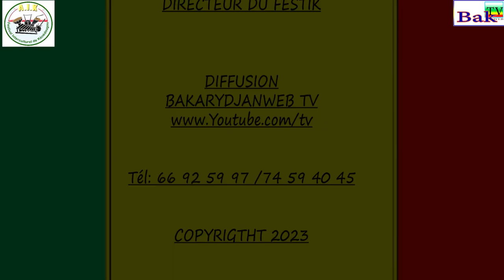Salif de KAMBO et son masque lors du FESTIK 6ème Edition à sikasso